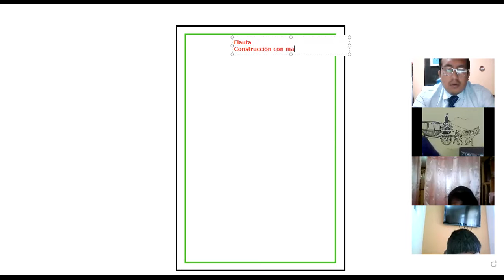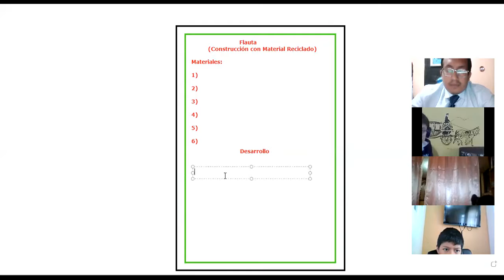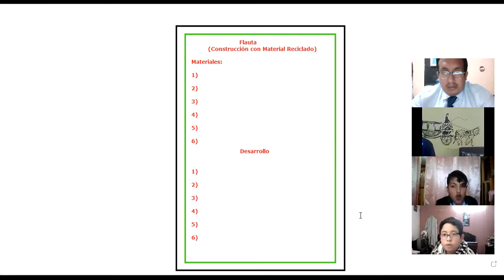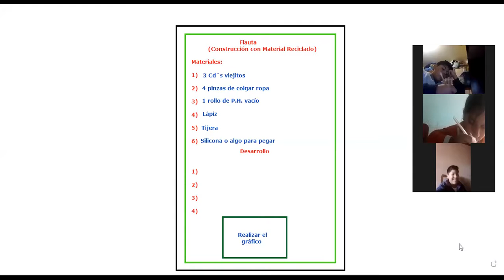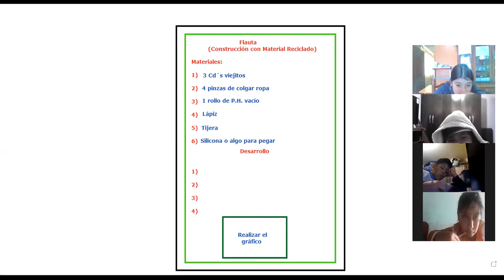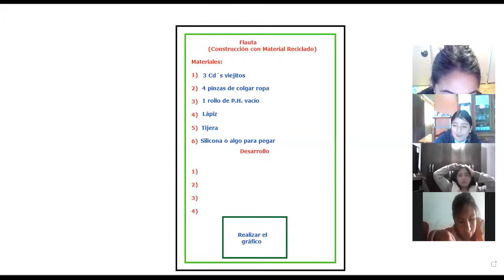7EGB A MUSICA JUAN 15NOV2021